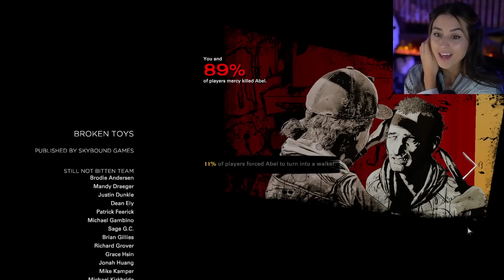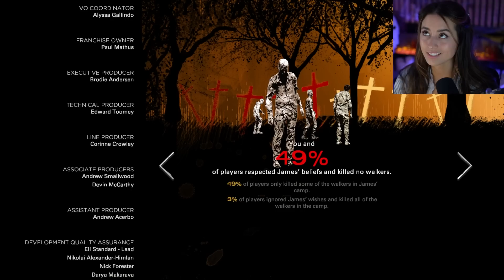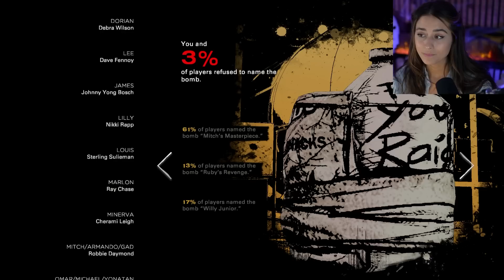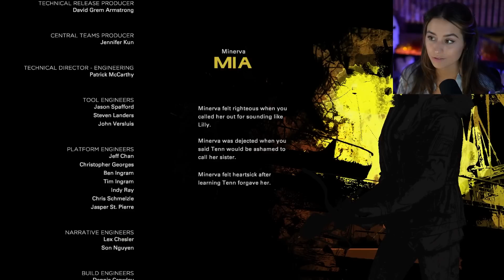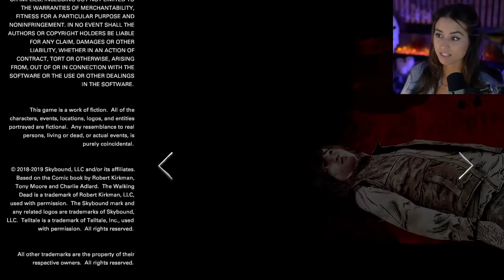Lilly Got Your Tongue | The Walking Dead | Season 4 - Ep.3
OKAY this season had no business going that hard in this episode! Now I am starting to see why this is easily some of yalls favorite. So much happened and are we surprised that Lilly is even worse than we remember? I called the whole thing with Minnie though!! I hope y'all enjoyed this episode and grab the tissues for the next one...